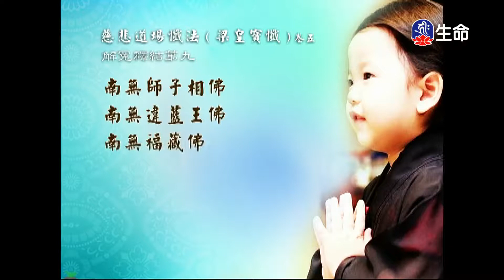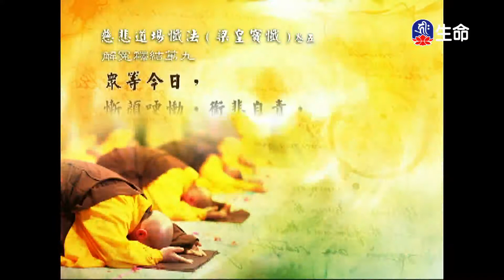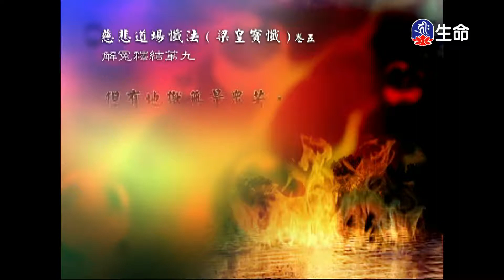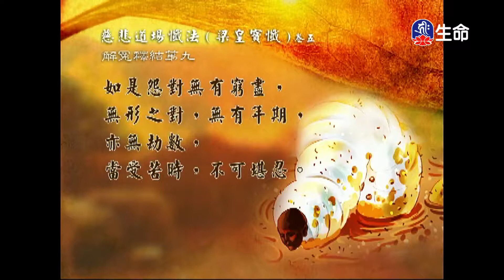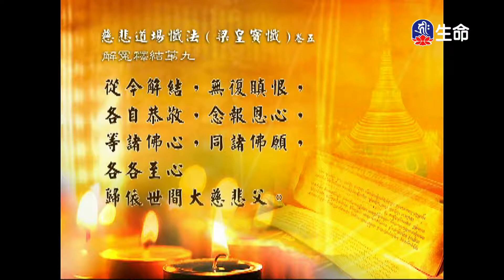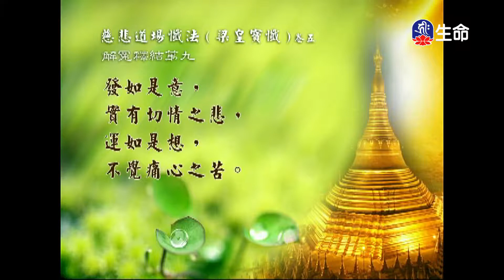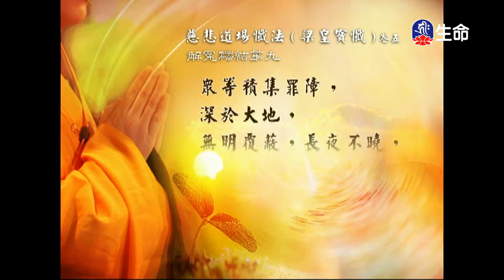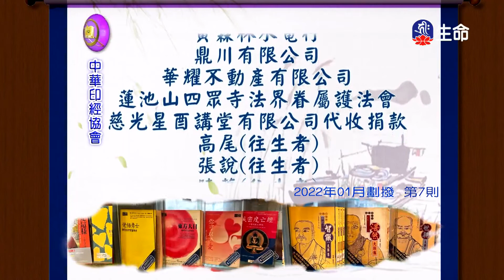經典讀誦_(lifetv_20220613_04：30)